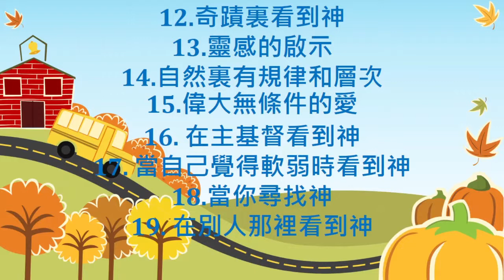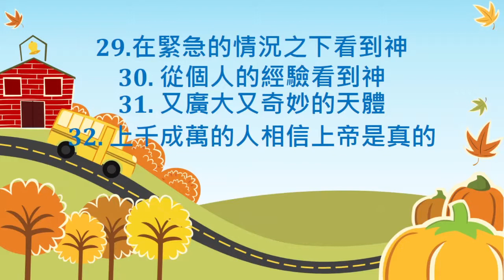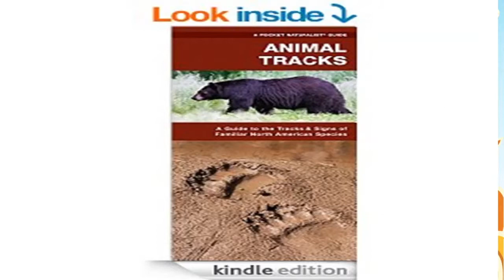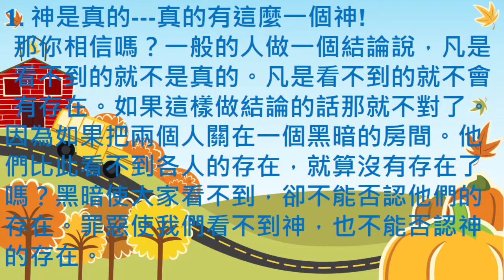你相信神是真的 和活著 (God is real) 1 of 2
天國逼近
當
“你相信神是真的 和活著”